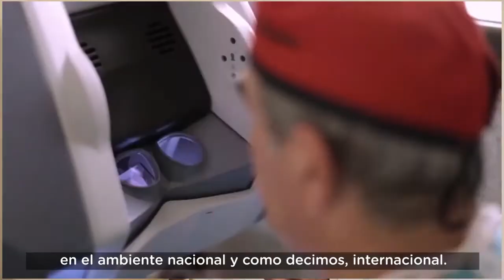Congreso de Cirugía Ginecológica en Buenos Aires